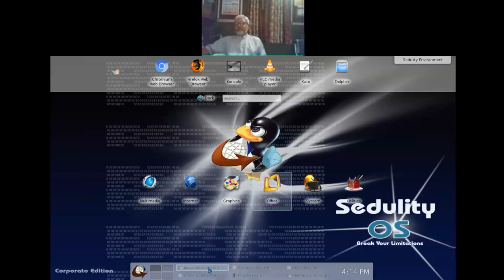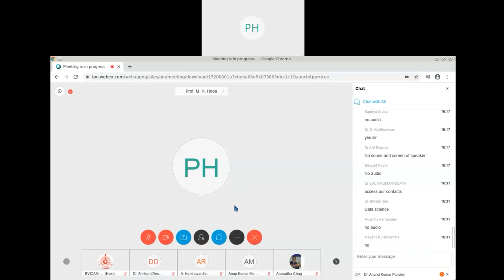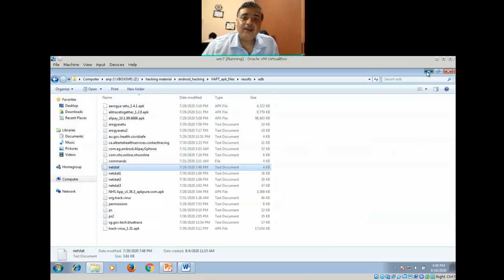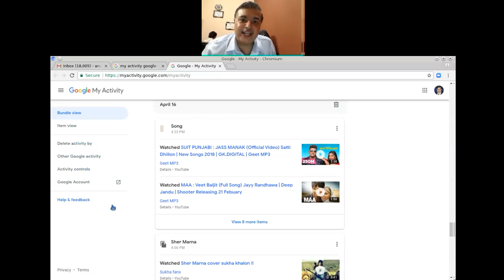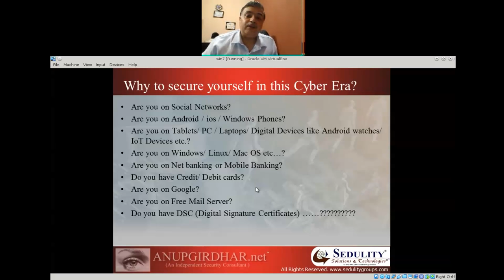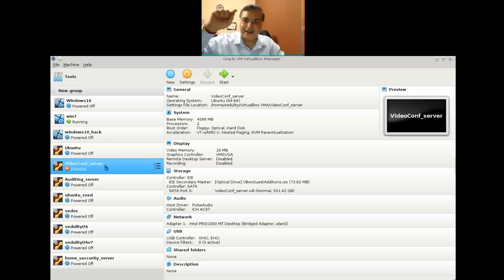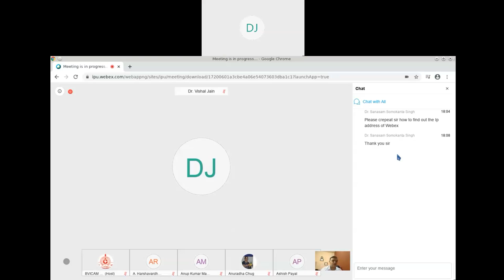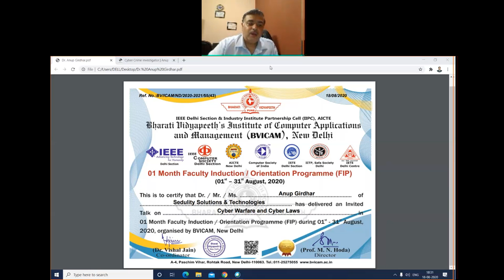Cyber warefare and cyber laws by Dr Anup Girdhar